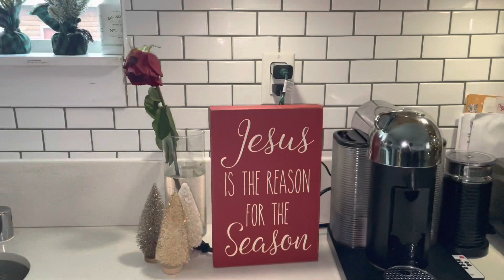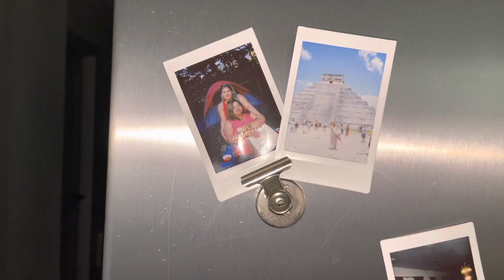Vlogmas DAY1 2021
Hi and Welcome to My 2021 Vlogmas 🎄

Below here are the links to
The Boutique I shop at and the Podcasts I had recommended.

Podcasts